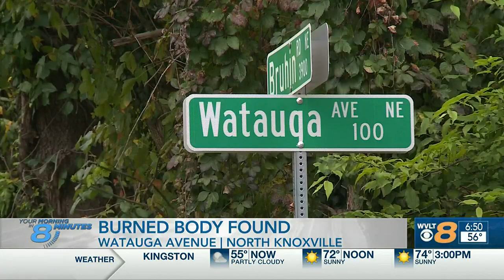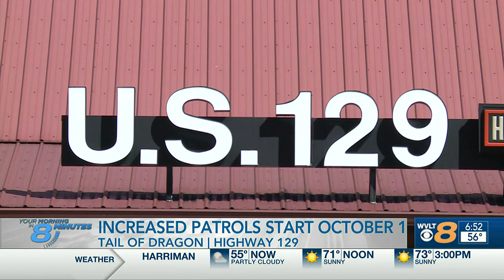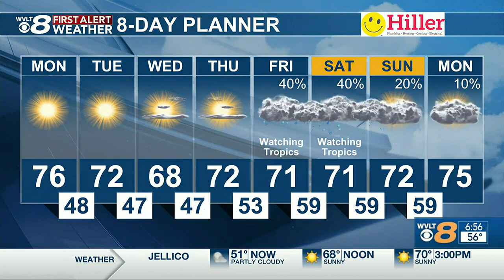Catch Up Quick: Your headlines from 9/26 in 8 minutes or less